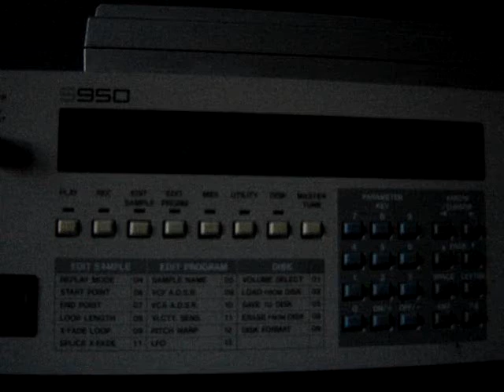freestyle RAP:vintage akai S950 12 bits DEMO 1(01)